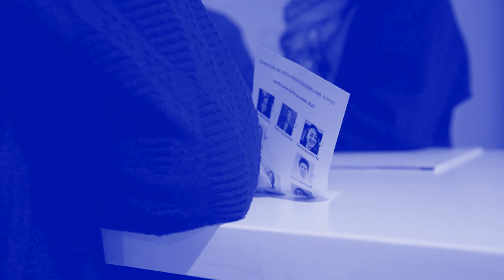Pitch JURY EDITION CPP22 : Nicolas SPATOLA, Chercheur en Psychologie Sociale chez Artimon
À l'occasion du concours de pitch professionnel 2022 CPP22, les membres du jury de cadres et de dirigeants d'entreprises ont accepté, à l'instar des finalistes, de se livrer à l'exercice du pitch professionnel !

Découvrez donc le pitch de Nicolas SPATOLA, Chercheur en Psychologies Sociale et Cognitive au sein du cabinet Artimon !